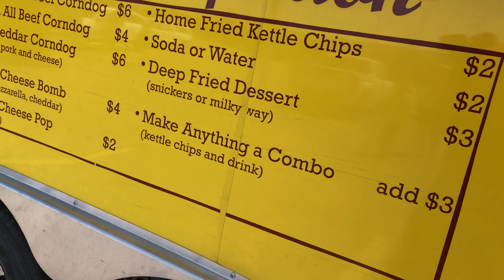Wearing Embarrassing Flash costume To The Mall!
New series im working on!! Comment where you’d like me to go next!! Thanks